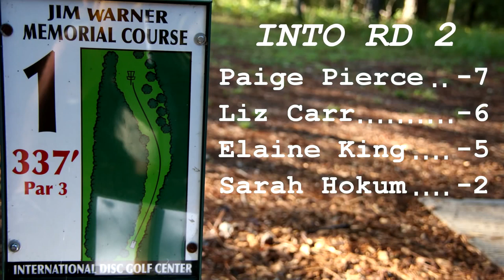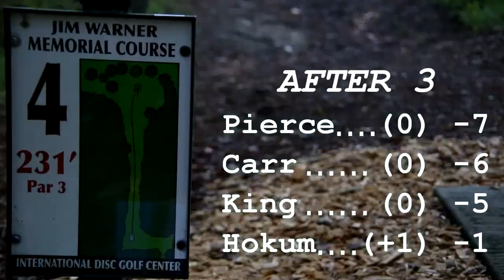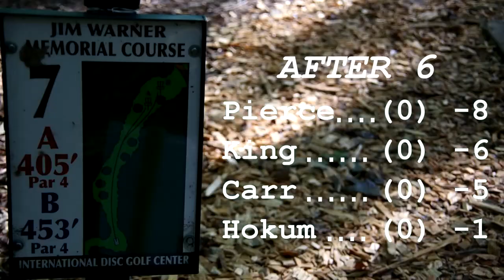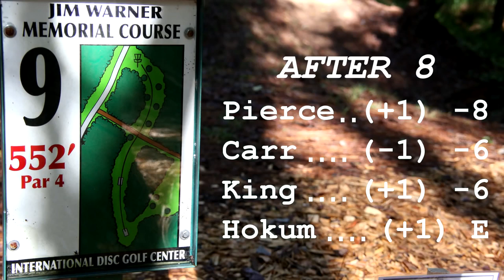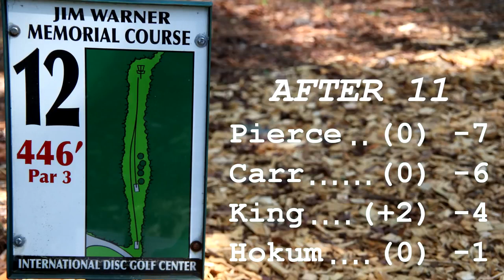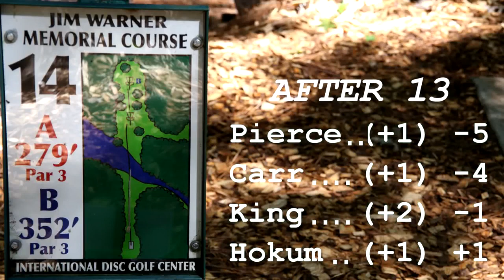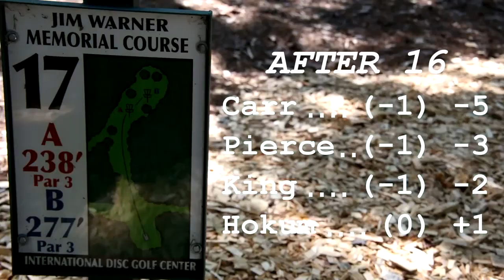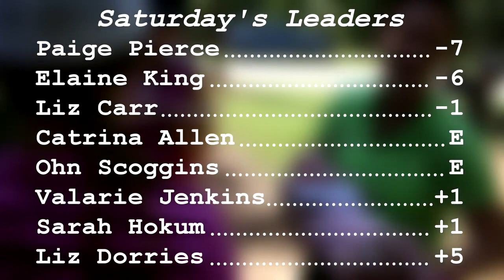popodisgolf 2014USWomen'sDiscGolfChampionships Round2Pierce,Carr,King,Hokom